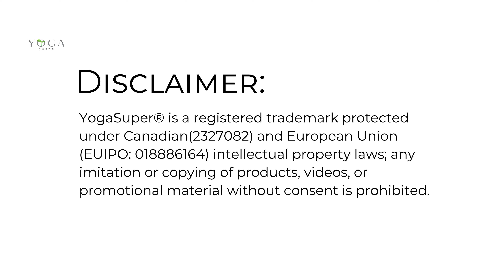Yogasuper Watermelon overnight mask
Today, we're introducing a skincare treat that's perfect for glowing, hydrated skin: the Yogasuper Watermelon Overnight Mask. 🍉

🌟 What is the Yogasuper Watermelon Overnight Mask?
The Yogasuper Watermelon Overnight Mask is a refreshing, hydrating mask designed to rejuvenate your skin while you sleep. Infused with watermelon extract, this mask delivers intense moisture and essential nutrients to leave your skin soft, plump, and radiant by morning.

✨ Key Benefits:
- Intense Hydration: Provides deep, long-lasting moisture to keep your skin hydrated.
- Rejuvenating Formula: Helps to repair and rejuvenate your skin overnight.
- Brightening Effect: Enhances your skin’s natural radiance, giving you a healthy glow.
- Soothing and Calming: Reduces redness and irritation, leaving your skin calm and refreshed.
- Lightweight Gel Texture: Absorbs quickly without feeling heavy or greasy.

💡 Why You’ll Love It:
This overnight mask is suitable for all skin types, including sensitive skin. The watermelon extract is rich in vitamins, antioxidants, and amino acids, making it a powerhouse ingredient for nourishing and revitalizing your skin. Plus, the refreshing watermelon scent is a delightful bonus!

📌 How to Use:
1. After your evening skincare routine, apply a generous layer of the mask to your face and neck.
2. Leave it on overnight.
3. Rinse off in the morning to reveal soft, hydrated, and glowing skin.